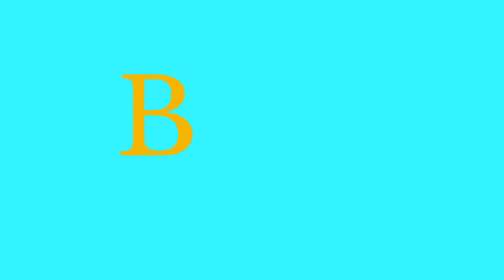Best Video for Toddlers to Learn Counting, Numbers, Colors & Shapes | Count Colorful Rings